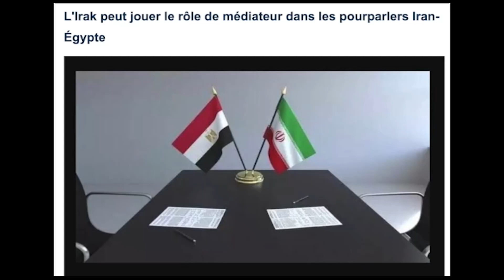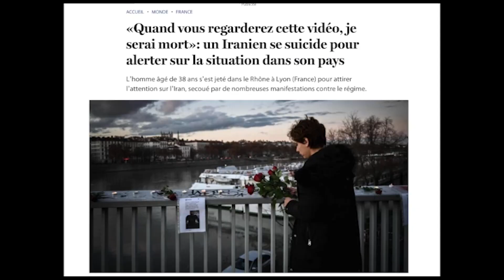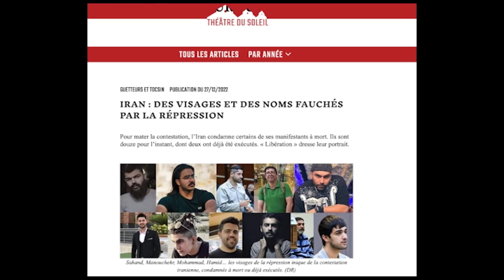دکه چهارشنبه 7 دی 1401